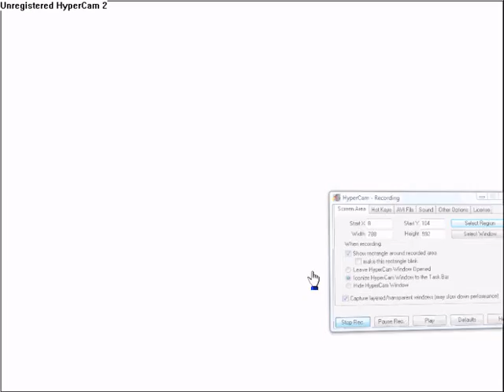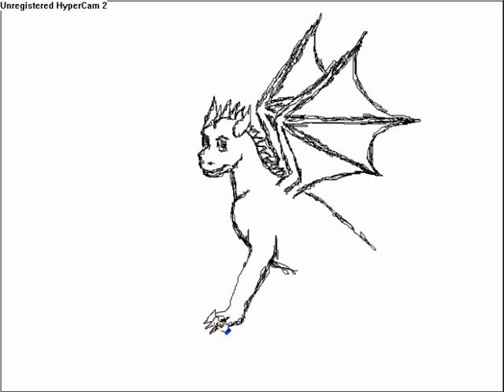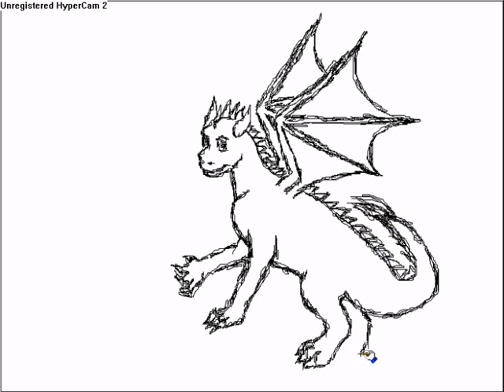Holly Dolly dragon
YAY! My first speed paint. Hope you like it :D